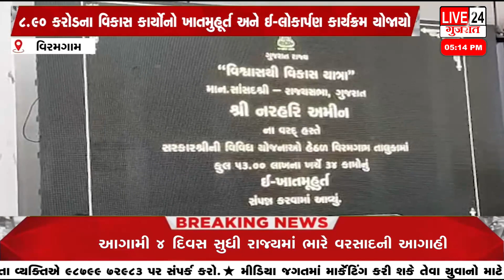વિરમગામ ન પા ટાઉનહોલ ખાતે ૮ ૯૦ કરોડ ના વિકાસ કાર્યો નો ખાતમુહૂર્ત અને ઈ લોકાર્પણ